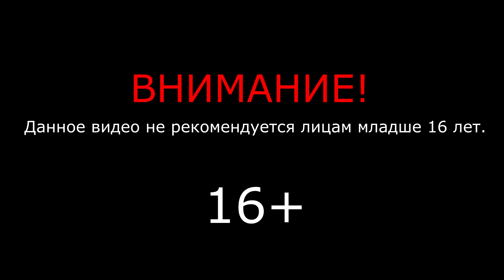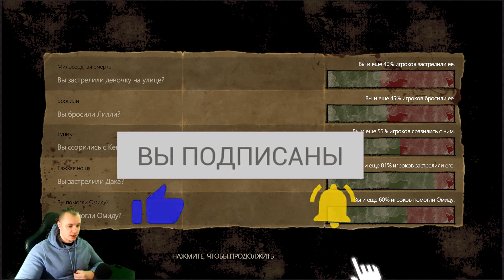The Walking Dead: Season 1 ➤ Поезд снова в пути #14 ➤ Прохождение игры Ходячие Мертвецы Сезон 1. 16+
The Walking Dead: Season 1 ➤ Поезд снова в пути #14 ➤ Прохождение игры Ходячие Мертвецы Сезон 1

Только для лиц 16+

В этом видео:
Эпизод 3: В долгий путь
Глава 13: Поезд снова в пути
Видеопрохождение